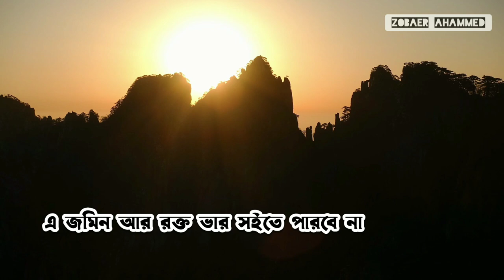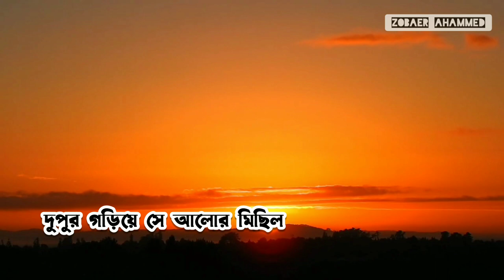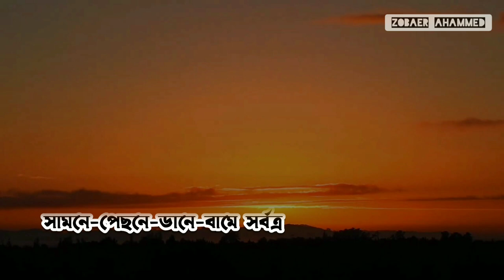কবিতাঃ সুবহি সাদিক | নূর মোহাম্মাদ আবু তাহের | আবৃত্তিঃ জোবায়ের আহমেদ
কবিতা
সুবহি সাদিক
লেখকঃ নূর মোহাম্মাদ আবু তাহের
আবৃত্তিঃ জোবায়ের আহমেদ
প্রতিটি সুবহি সাদিকে ঘুম থেকে উঠে ভাবি
আজই বুঝি কেটে গেল শেষ আঁধার
জালিমের তক্তপোষ ধুয়ে দিলো রক্ত
জুলুমের কফিনে শেষ পেরেক ঠুকে গেল।
প্রতিটি সুবহি সাদিক শেষে ভাবি
আজই বুঝি মুক্তির সাদা পতাকা উড়বে
কান্নার নোনাজল নদী শুকিয়ে যাবে
সতেজ শুভ্র হয়ে উঠবে মজলুম হৃদয়।
কখনো ভাবি
রক্তের খেলা এবার বুঝি শেষ !
এ জমিন আর রক্ত ভার সইতে পারবে না
কম তো হলো না, আর কত?
প্রায়শই ভাবি
তমানিশা কেটে যাবে আজই
শ্বেত পতাকা দৃশ্যমান হবে দিগন্তের ট্যানেলে
মুআজ্জিন দৃপ্তকণ্ঠে হেঁকে উঠবে
আল্লাহু আকবার, আল্লাহু আকবার।
খানিকবাদেই সূর্য ওঠে,
পুব আকাশে তাকিয়ে দেখি
আলোক মশাল জেগে উঠছে
আশায় বুক বাঁধি, স্বপ্নটা স্ফিত হয়
সারা দিনমান বুঝি এমনই জ্বলবে !
দূ:খরা অবসর নিলো বুঝি।
স্বপ্নেরা দুপুরের তপ্ত রোদেও ক্লান্ত হয় না,
বিশ্রামেরও আয়োজন করে না,
কারণ, চোখ মুদলে যদি কেউ কেঁড়ে নেয়?
আবার যদি ঘর পোড়ে?
অনিদ্র চোখে শুধুই মুক্তির আকাঙ্খা!
কখন আসবে রাহবার?
কখন আসবে ঘোষক?
কখন হাঁকবে শ্লোগান?
কখন শুরু হবে ভাষণ?
দুপুর গড়িয়ে সে আলোর মিছিল
পশ্চিমে হেলে পড়ে-
তবুও আশা আর স্বপ্নেরা হাল ছাড়ে না !
কিছু একটা তো হবেই!
কেউ তো এসে ডাকবেই!
অবশেষে এলো,
কালো এসে সব ঢেকে দিলো
নিকষ কালো আর বুনো দানব
সব দানবের উল্লাসের আঁধার
আবার নেমে এলো।
সামনে-পেছনে-ডানে-বামে সর্বত্র
আঁধার, আঁধার, জাহেলী বুনো ডাক।
জল্লাদরা জেগে ওঠে আবার।
এবার স্বপ্নেরা নিশ্চুপ।
এক পা- দু'পা করে পিছু ফিরি
আবার ঘুমোতে যাই।
একটা স্বপ্নে দেখব তাই।
আকাঙ্ক্ষিত ভোরের আশায়।
আবার আসে সুবহি সাদিক
ভেঙে যায় ঘুম।
কতবার ভোর হলো?
কতবার?
কতবার বলো?
আর কতবার স্বপ্নডালি সাজালে,
কতবার আকুতি করলে
সেই মুক্তি হেলাল দৃশ্যমান হবে?
সুবহি সাদিক | নূর মোহাম্মাদ আবু তাহের | জোবায়ের আহমেদ